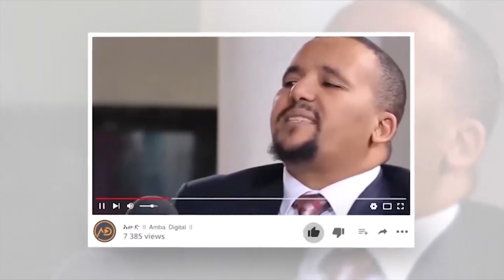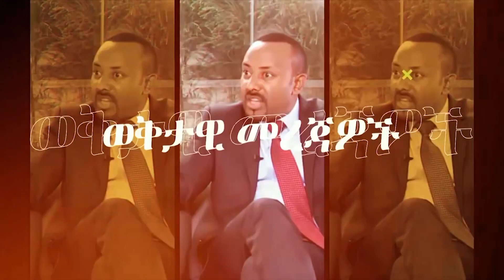🛑 🛑 የሕወሓት ቀጣይ እቅድ ይፋ ተደረገአሜሪካ ማዕቀብ ልትጥል ይሆን?